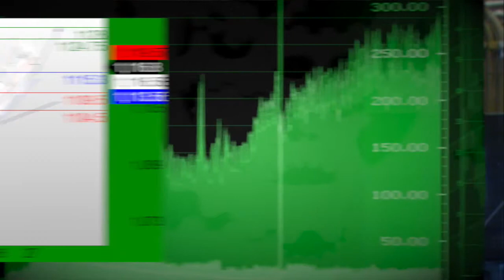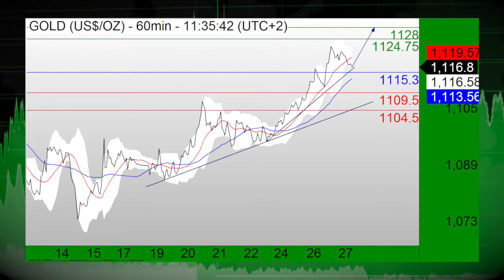01/27: Stocks set to slide ahead of Fed, USD remains bullish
01/27/16  U.S. stock index futures are pointing to a lower open Wednesday as low oil prices and earnings weigh on stocks ahead of the upcoming Federal Reserve meeting statement this afternoon. Also, the USD is bullish to start the new trading session.